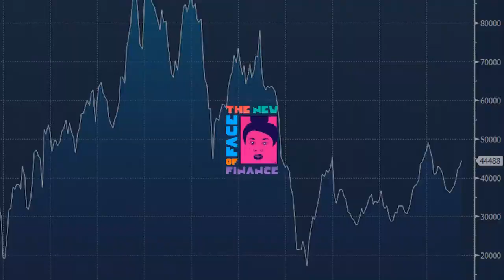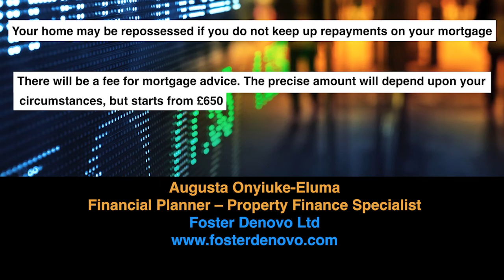What do mortgage lenders look for on my bank account during the application? | Income vs Expenses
What do mortgage lenders look for on my bank account during the application? Affordability is at the core of mortgage lending whether you are looking for a residential or buy-to-let mortgage

8 @TNFOF   Assessing mortgage affordability

Originally filmed in 2015, this is the first video in a series of 50.

We break down the complex world of mortgages in bitesize chunks

What else do you want to know about? What isn't clear? What can we explain in more detail?